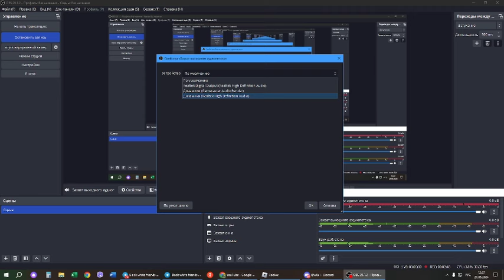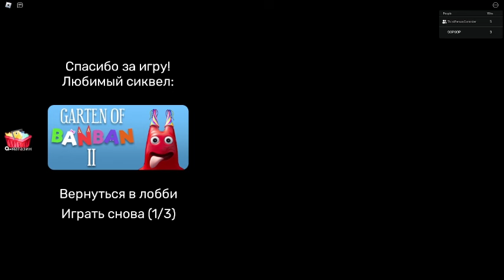ЗЛАЯ ПТИЦА В РОБЛОКС!!! ►► GARTEN OF BANBAN REVAMP